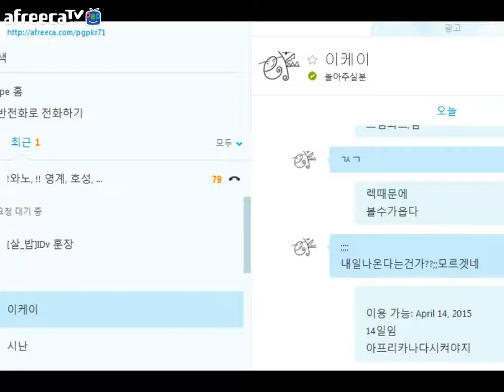[네모툰] 150331 아이워너테이크더타임머신2 IWTTT2 -1-